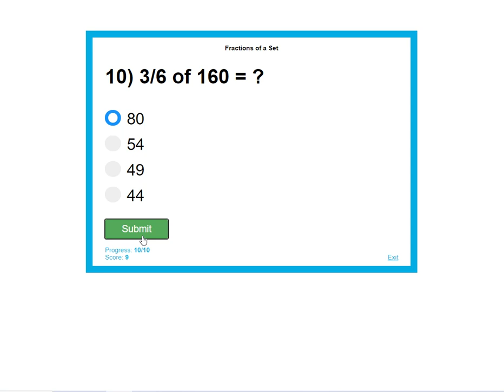Fractions of a set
Picture Reveal / Fractions of a set / Birds.
Online Math Quiz Games: Math Mystery Pictures (Pixel Art), Coloring Pages, Picture Reveal, and Reward Games!
150+ math topics. Try for free.